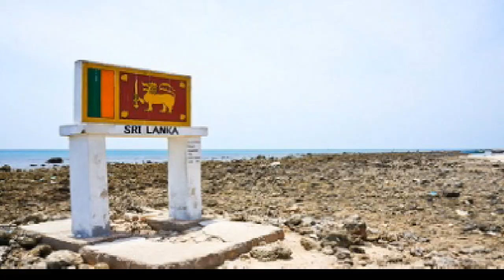யாழ்ப்பாண கோட்டையும் 400 ஆண்டு நடுகல்லும் |jaffna tamil tv